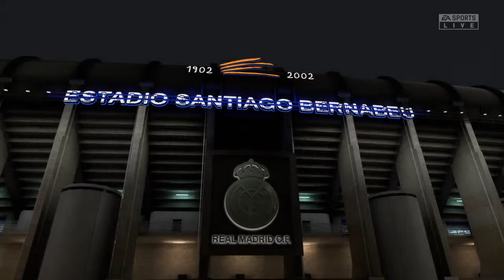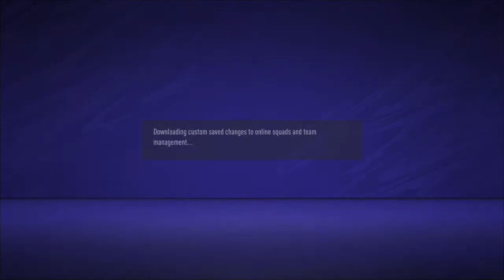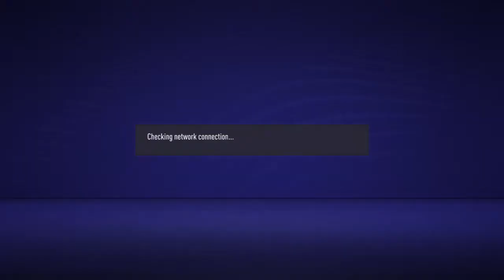Casanova vs Chwadzy